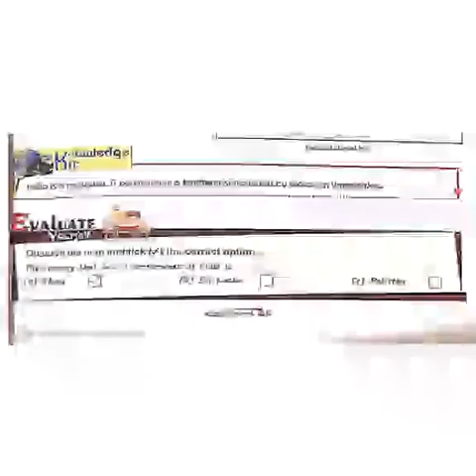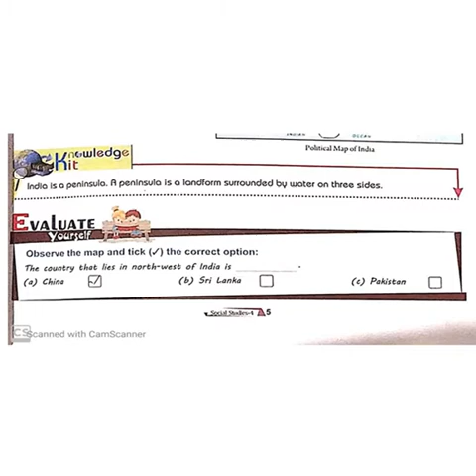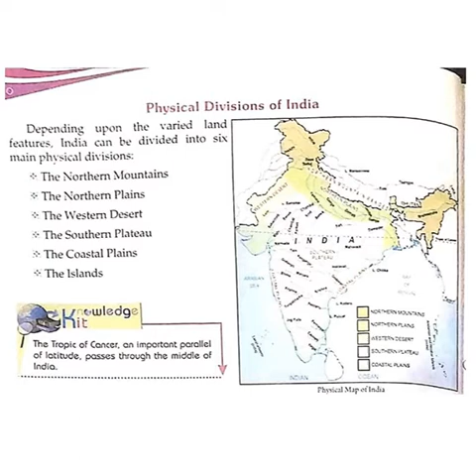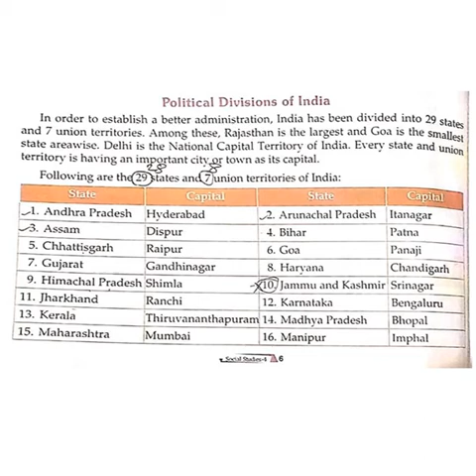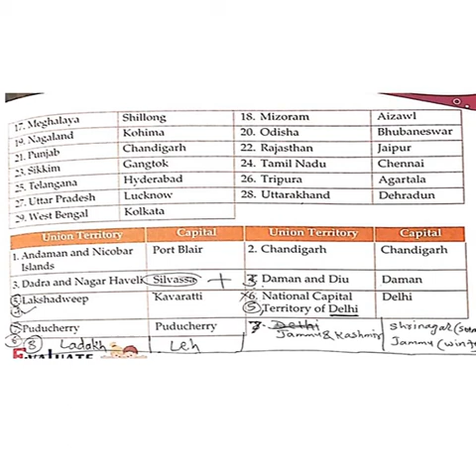4th Std Social Studies Chapter 1 Part 1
4th Std Social Studies Chapter 1 Part 1